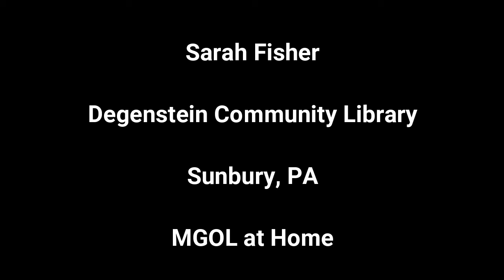MGOL Rhymes: The Itsy Bitsy Kitten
In this video you can see Sarah Fisher from the Degenstein Community Library presenting “The Itsy Bitsy Kitten” using a cat puppet to the tune of the Itsy Bitsy Spider. Feel free to use this activity while planning your MGOL program /storytime/ circle time.